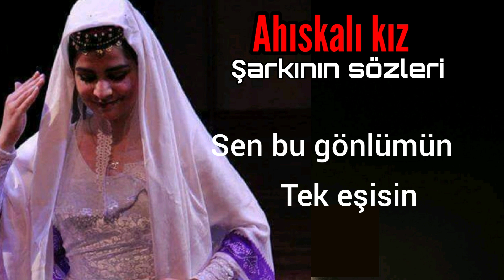Ahıskalı Kız İsmail Ahıskalı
Ahıskalı kız
Güzeller içinde En güzel sensin
Sen bu gönlümün tek eşisin
Sağlamaz derdimin dermani sensin
Derdimin dermanı Ahıskalı kız

Ahıskalı kız Ahıskalı kız
Karanlık gecemin işıği sensin

Günéş kimi doğdun sabahlarıma
Sen derman oldun yaralarıma
Geceleri girdin rüyalarıma
Rüyamın gerçeği Ahıskalı kız

Merhaba değerli dostlar kanalımdaki tüm videoların Hakkı kanalıma aittir başka platformlarda yayınlaması kesinlikle yasaktır Aksi takdirde hukuki işlemler başlatılmaktadır telif uygulanmaktadır

söz müzik_İsmail Ahıskalı
Aranje Abubekir Aliyev